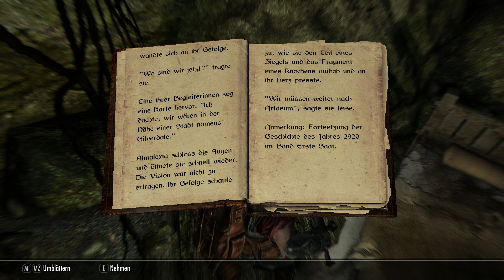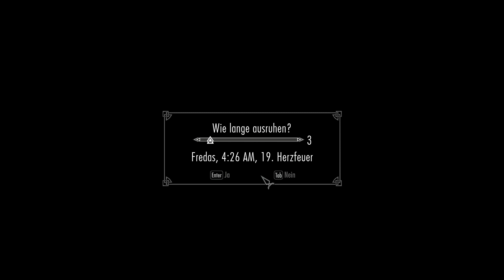The Elder Scrolls V: Skyrim - Folge 25 (Meister Movarths Vampirnest ausräuchern!)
Hier spiele ich The Elder Scrolls V Skyrim ohne Mods und gesprochene Kommentare.

Begleitet von einem wütenden Mob gingen Gallagher und Lydia zum Lager des hiesigen Vampirmeisters. In dem unterirdischen Tunnelsystem warten bereits einige Vampirdiener darauf in die Hölle befördert zu werden. Der untote Meistervampir Movarth lies es sich inzwischen an seiner gedeckten Tafel gut gehen. Dan bekam er Hiebe und wurde zu einem echten Toten. Einige der Diener hatten überlebt, auch eine Vampirin griff nun an. Dabei zog sich Gallagher diese ekelhafte Vampirkrankheit zu. Also regelte er schnell das Geschäftliche bei der Jarlin und suchte dan in ganz Skyrim nach einer Heilung. Er fand sie schließlich in Weißlauf wo er dan ein verdientes Nickerchen machte und gestärkt aus der Sache hervorging!